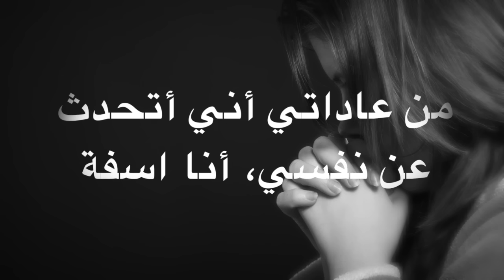Adele- Hello ( Arabic Sub )